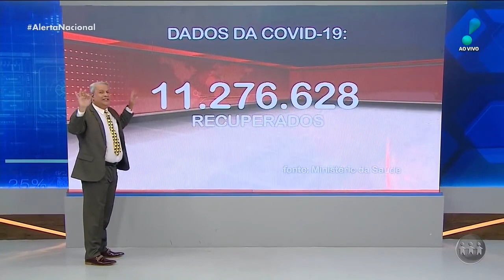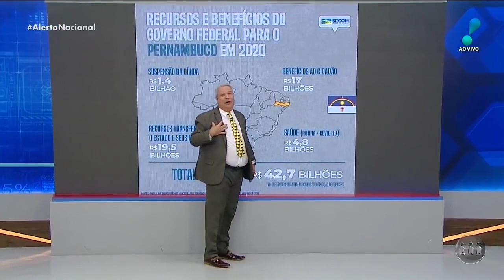SIKERA JR METE A REAL E MOSTRA DADOS QUE INCOMODAM A GRANDE IMPRENSA E GOVERNADORES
Sikera Jr mete a real e mostra dados que incomodam a grande imprensa e governadores: total de pessoas recuperadas e recursos destinados aos estados.